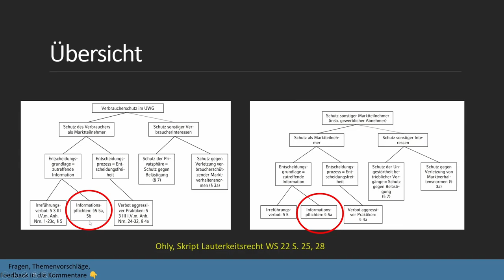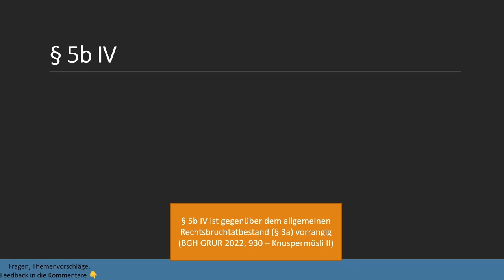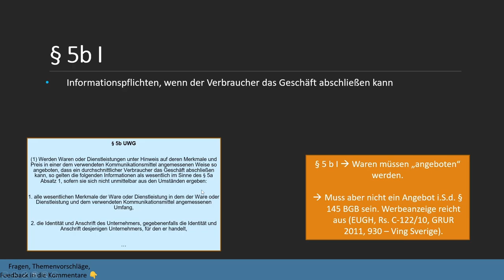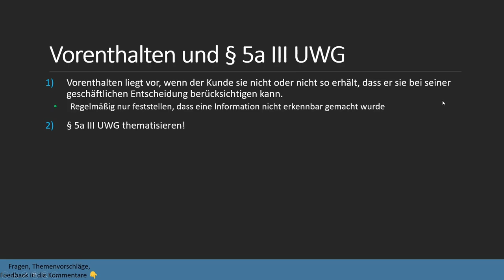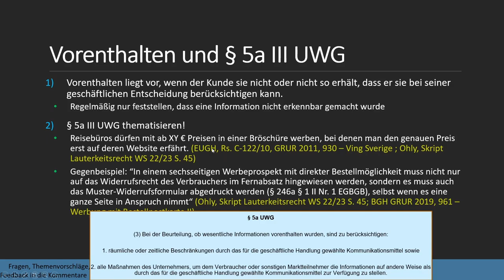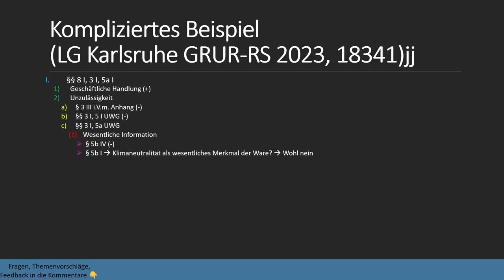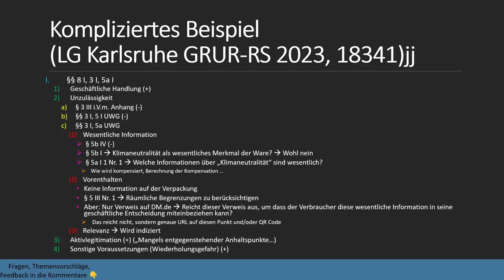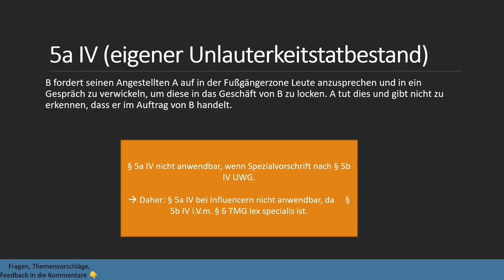Irreführung durch Unterlassen § 5a UWG I Lauterkeitsrecht 6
§ 5a UWG regelt die klausurrelevante Irreführung durch Unterlassen. Besprochen wird insbesondere wie die wesentliche Information zu bestimmen ist, insbesondere im B2C Verhältnis mit § 5b UWG. Darüber hinaus wird ein Beispiel zur Klimaneutralität geprüft.

Timestamps:
0:00 Intro
0:15 Grundgedanke
3:12 Verortung
3:49 Übersicht Verbraucher vs sonstige Marktteilnehmer
4:19 Wesentliche Information
6:28 § 5b IV UWG
8:28 § 5b III und § 5b II UWG
11:44 § 5b I UWG
14:32 Grundfall: § 5a I 1 Nr. 1 UWG
16:03 Vorenthalten und § 5a III UWG
22:14 Abgrenzung zu § 5 UWG
24:14 Beispiel
33:01 Relevanz
34:26 § 5a IV UWG
36:43 Kontrollfragen